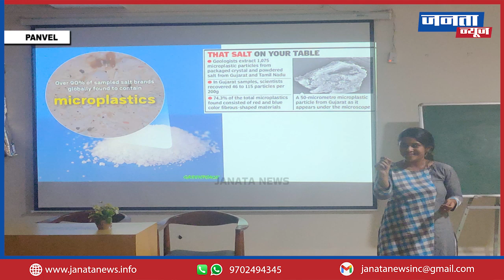BCT college of LAW organises "Workshop of Peoples Action on Plastic Pollution" on WE Day